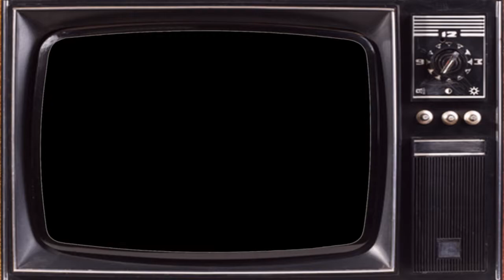THE FIRESIGN THEATRE Q&A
Recorded in 2010, in benefit for the children's theater
 David Ossman’s NOT INSANE 2020— Make America Not Insane Again Campaign